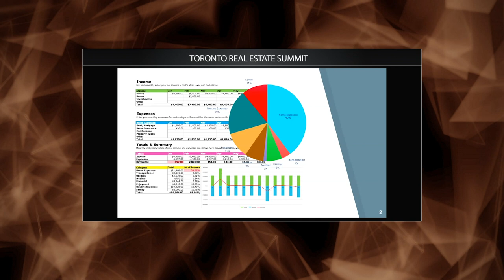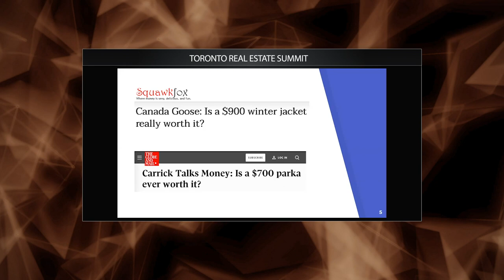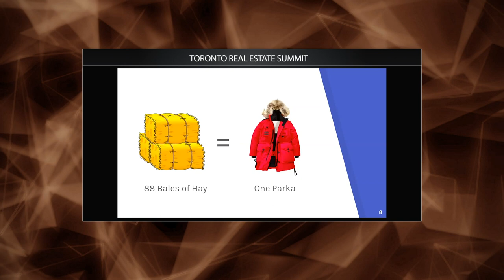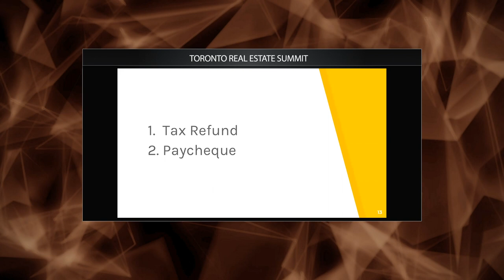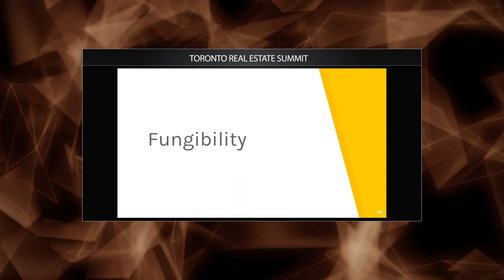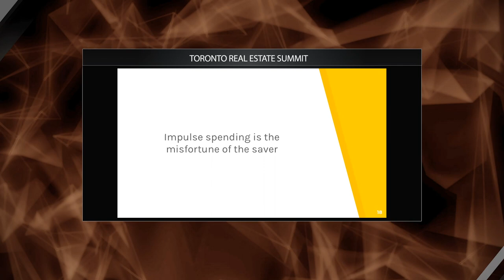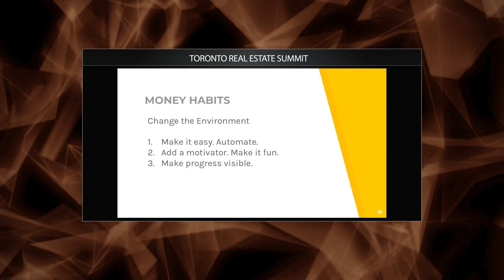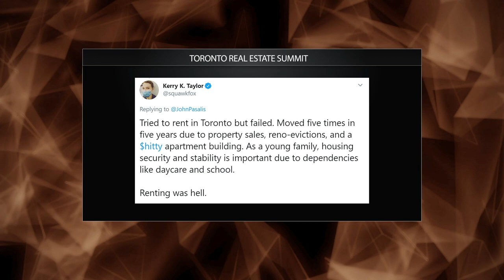The Science of Saving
How behavioural economics can help explain why we make predictably irrational financial choices in life. Why we need to consider the renting vs. home buying debate from both a financial and emotional perspective.

We are talking to Kerry Taylor from Squakfox.com

2:41 - What is behavioural economics and how does it impact how we save?
6:33 - What is the Intention - Action Gap?
8:00 - How do we use behavioural insights to bridge our intentions into reality?
9:31 - Should you spend $900 for a coat?
16:32 - A Game: Which Would you Rather Spend!
19:40 - What is Fungibility?
20:10 - How Mental Accounting impacts how we spend and save
22:30 - Bridge this gap by creating savings goals and automate your savings
26:12 - How to develop smart Money Habits
33:07 - Why Kerry moved 5 times in 5 years in Toronto
40:20 - What advice would you give to a renter who wants to avoid the stress of moving every year?
45:51 - What does Smart Caution mean to you?
47:28 - Would you buy or sell a home right now?